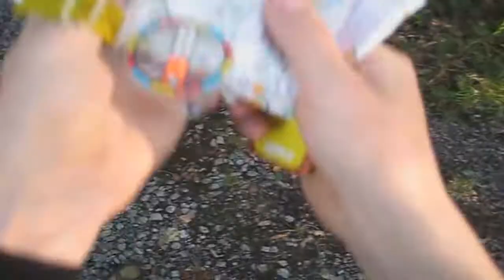Where do you baliyo? Contest entry Round 2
Contest entry for the second round of the baliyo contest. comment and rate please!